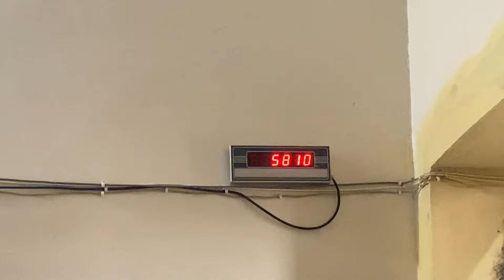Kang-Farm 🌾❤️ (ਕਣਕ ਦੀ ਵਡਾਈ) Farming Full Vlog “ Navroop kang (wheat session 2024)